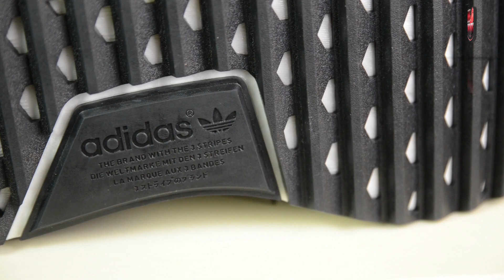ADIDAS NMD HU TRAIL HOLI "BLACK PURPLE"🔥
Passons en revue la Collab entre Pharrell Williams x Adidas Nmd Holi HU Trail "Black purple" Multicolor. "Omg Sneakers" est une émission Lifestyle centré sur un model de sneaker (basket) unboxing, on feet + review. un divertissement qui vise (sans prétention) à enrichir la culture "sneakers" sur fond de musique rap.

Ref Shoe: PW HU HOLI NMD MC

FUCK FAKE!

"Omg sneakers" numéro 83
LPU (Last pick up)
La basket (sneaker) dans toute sa splendeur en vivant et en mouvement..
pour tout les sneakerheads, sneakers addict et maniaco-impulsif..

⭐️Questions fréquentes:
- Musique du générique: THRIZE X THORO "Sneakers on the concrete"
- Musique de fond: THE GAME X DRAKE  "100"  "The Documentary"
- Musique de la review: Lil Skies - Damage ft. Lil Uzi Vert I NARUTO (Instrumental)
- ⭐️Vêtements & accessoires: hoodie "BeliefNyc", pant "Carhartt", Jacket "Suprême", Montre "Nixon", Panel "Supreme".

vidéo réalisée en partenariat avec "Footshop".
Mars 2018.